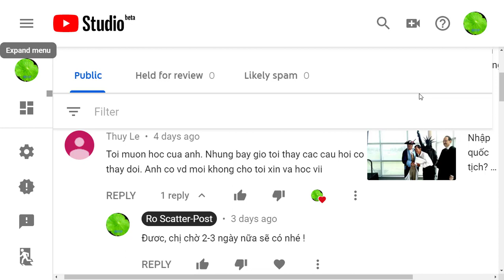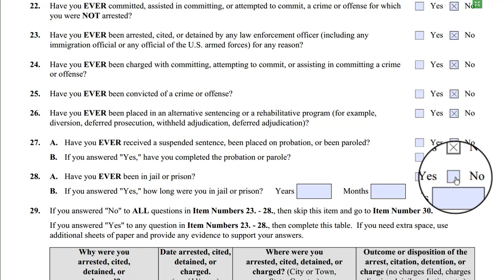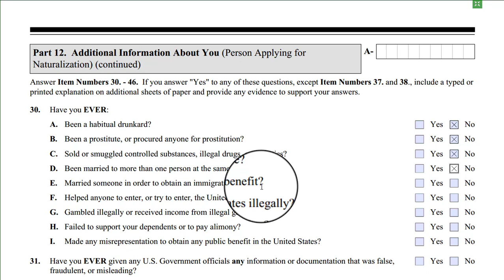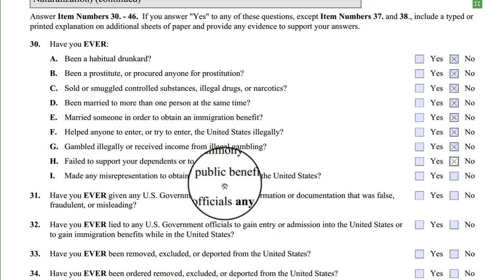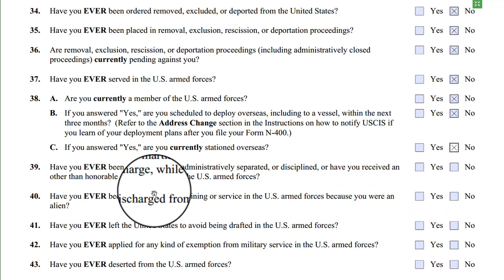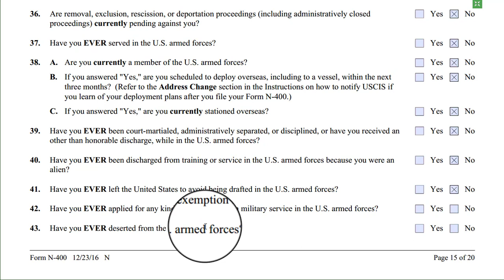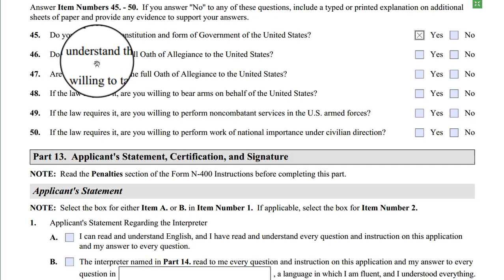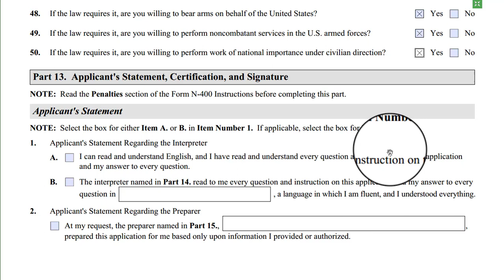N-400 Câu Phỏng Vấn | Nhìn đơn, phần 2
Đây là video "Theo Yêu Cầu" về đơn N-400,
Được giải thích đối chiếu với đơn mới nhất